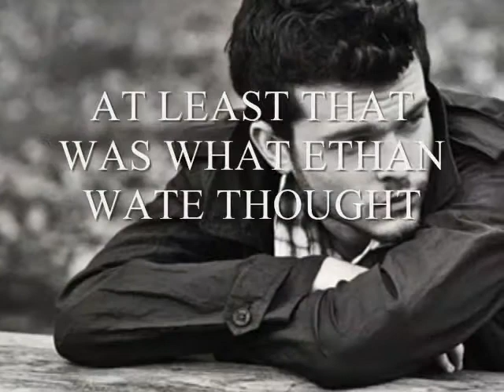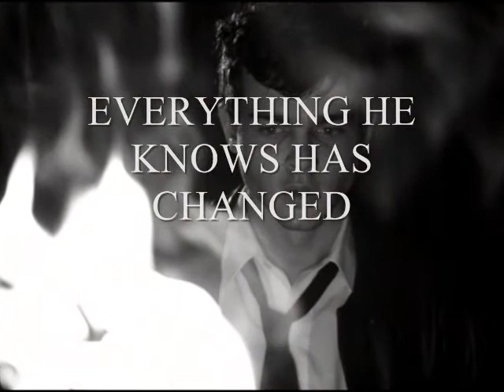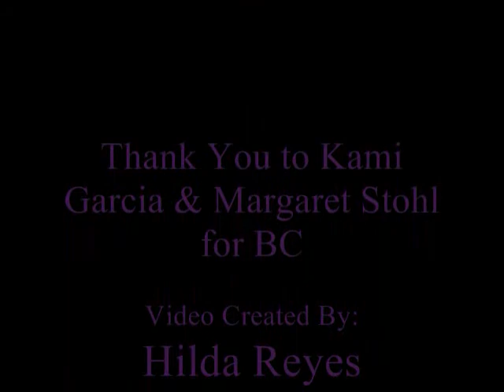Beautiful Creatures - 16 Moons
This is a simple dedication video to Kami Garcia & Margaret Stohl for creating Beautiful Creatures, it's like a trailer of pictures of Ethan & Lena.